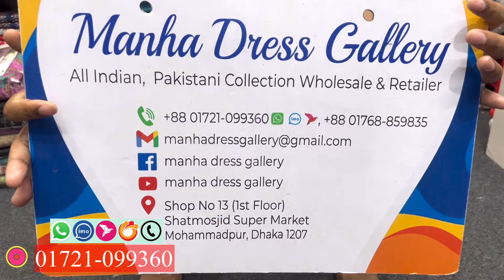Premium Swiss Lawn Collection | Digital Printed Lawn Collection | Cotton Lawn Three Piece